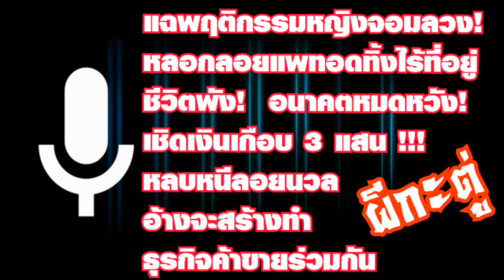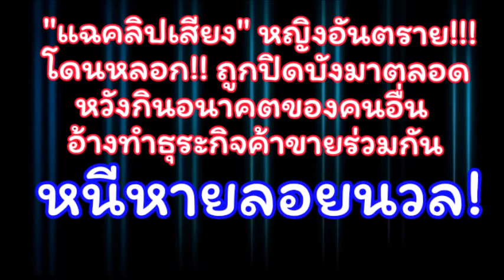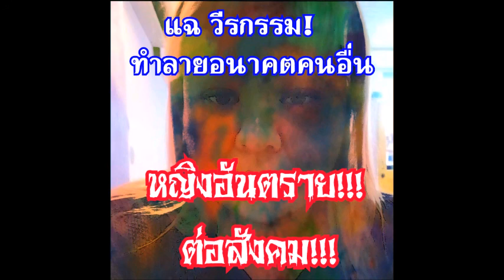แฉคลิปเสียง ผมขอร้องทุกข์ ทวงอนาคตความหวังความยุตติธรรมคืน 20210320 09321 220210320 093843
✔️ สร้างประสบการณ์ชีวิตในสิ่งดีดีให้กับตัวเองใหม่เสมอ👍🤟

▶ LINE @083

🙏👉Phra Amphon Mahapanya Phikkhu 💖💕💖
🙏👉PhaAmpol Sucharto Phikku Panyalai 💖💕💖

ชื่อลิงค์ช่อง.Channel👇
💓🙏PhraAmpol Sucharto Pikku Panyalai Biggeroge 🙏